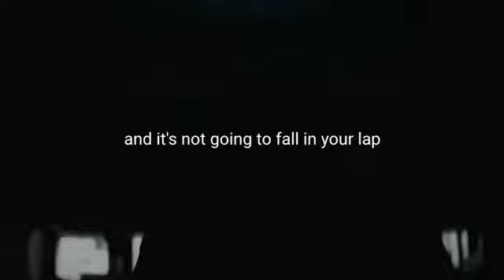Everything that is worthwhile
What are you doing today? Is it worthwhile? Are you progressing in the right direction? You must be able to pay attention to the six methods of salvation. Rachmaninoni must be stopped.